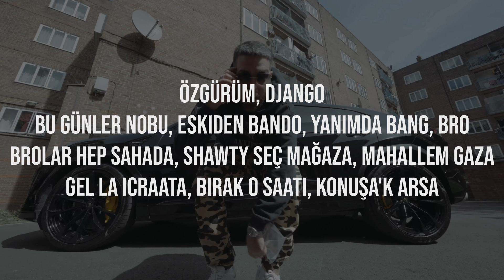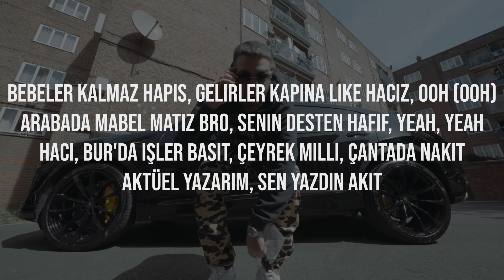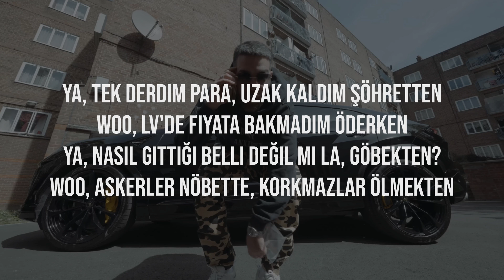Murda - Saltbae (Sözleri / Lyrics)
Saltbae Şarkı Sözleri:

Star boy magazin, no Halk Ek
All day paramdayım, like Salt Bae
Vouz parlez anglais, baby
İndim Paris'e üstümde Balmain
Pasaportta damga
Dubai, Barça, New York, İstanbul, Bahreyn
Shawty, geek in the party
Üstüne yüzleri atarım, Salt Bae
Ya, tek derdim para, uzak kaldım şöhretten
Woo, LV'de fiyata bakmadım öderken
Ya, nasıl gittiği belli değil mi la, göbekten?
Woo, askerler nöbettе, korkmazlar ölmekten

Özgürüm, Django
Bu günler Nobu, еskiden bando, yanımda bang, bro
Brolar hep sahada, shawty seç mağaza, mahallem Gaza
Gel la icraata, bırak o saati, konuşa'k arsa
Carresse'te Pars'la, ikimiz yachtta, Spankler'la Barça
Üzerimde Virgil Abloh, rahat ol
Kafana bi' Hennessy bottle, yeah
Mob ties, goofy bi' ağır ol
Etrafa bak, düşman dolu sağ sol, yeah
Hayat zordu, şimdi daha zor
Dar yol, getto, mahalle, barrio
Shawty gel, yapalım kardiyo
Buss champagne for a şampiyon
Telefon sessiz, flowum edepsiz
Param up, uzun, sahada Messi
Hayatla güreştik, hiç olmadık ezik
Biz şeytanı ezdik, cesediyle gezdik
İş yaptık biz bur'da bro, her türlü çeşit
Sokaklara verdik çok şehit
Güçsüzü yutar bu şehir

Pasaportta damga
Woo, askerler nöbette, korkmazlar ölmekten

Yeah, Mami, geek in the party, yeah
Bad lil' bitch, sanki Cardi, yeah
Yazdıklarım girdi tarihe
Pussy tight, sanki bakire
Bebeler kalmaz hapis, gelirler kapına like haciz, ooh (Ooh)
Arabada Mabel Matiz bro, senin desten hafif, yeah, yeah
Hacı, bur'da işler basit, çeyrek milli, çantada nakit
Aktüel yazarım, sen yazdın Akit
Girdik nezarete, siktir et, fuck it
Tanıdığım çok, ye, güvendiğim az
Buralara gelme, güvenliğin az
Trending, ye, gündem bizi yaz
Real life gerçek, sen dizi yaz
Olum sen neysin? Ol, kendin biraz
Shawty, her şey okey, kendini bırak
Paraları deste, sanki kitap
Mahallem fucked up

Pasaportta damga
Woo, skerler nöbette, korkmazlar ölmekten